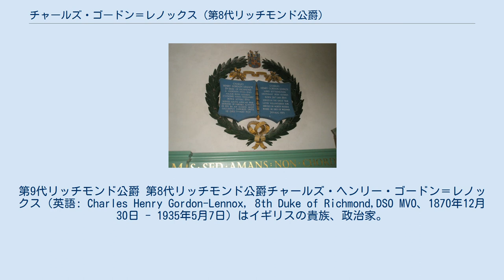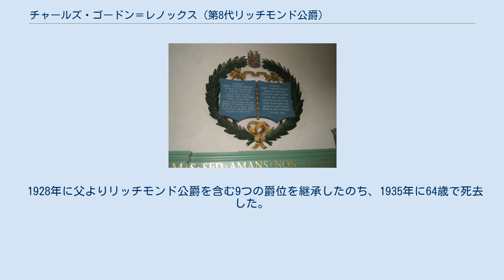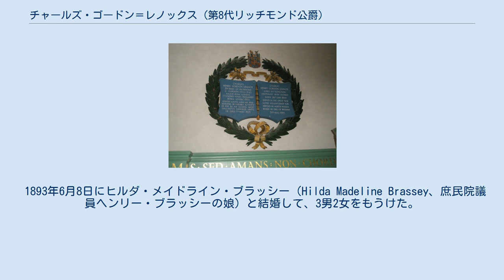チャールズ・ゴードン＝レノックス (第8代リッチモンド公爵)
第9代リッチモンド公爵 第8代リッチモンド公爵チャールズ・ヘンリー・ゴードン＝レノックス（英語: Charles Henry Gordon-Lennox, 8th Duke of Richmond,DSO MVO、1870年12月30日 - 1935年5月7日）はイギリスの貴族、政治家。
 出生から1903年にかけてはセトリントン卿を、1903年から自身が爵位を継承する1928年にかけてはマーチ伯爵をそれぞれ儀礼称号として用いた。
 教会ボクスグラヴ・プライオリにある8代公とその息子のメモリアル。
 マーチ伯爵チャールズ・ゴードン＝レノックス(第7代リッチモンド公爵)と前妻エイミー・メアリー・リッカード（Amy Mary Ricardo、1848年10月10日 - 1879年8月23日）との長男として誕生した。
イートン校に学んだのち、オックスフォード大学、クライストチャーチ・カレッジに進学した。
1895年から1898年にかけてマレーシャー統監を務めた。
 1899年から翌年にかけてボーア戦争に従軍、同年12月には次席参謀の地位を得た。
同戦争中の1900年には在南アフリカ陸軍総司令官たるフレデリック・ロバーツ将軍付副官に任じられた。
同年には殊功勲章を受勲したのち、1905年にはロイヤル・ヴィクトリア勲章を叙されている。
第一次世界大戦直前の1914年7月8日にサセックス・ヨーマン連隊付中佐に昇進している。
 1928年に父よりリッチモンド公爵を含む9つの爵位を継承したのち、1935年に64歳で死去した。
長男は夭折、次男は第一次世界大戦で戦死していたため、爵位は三男フレデリックが相続した。
 1893年6月8日にヒルダ・メイドライン・ブラッシー（Hilda Madeline Brassey、庶民院議員ヘンリー・ブラッシーの娘）と結婚して、3男2女をもうけた。